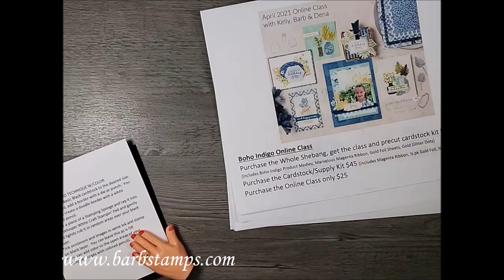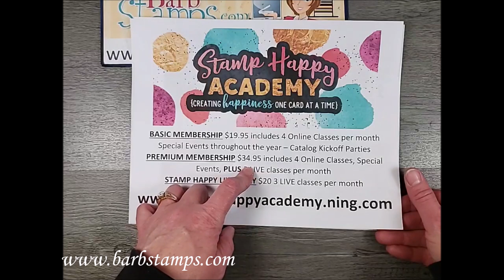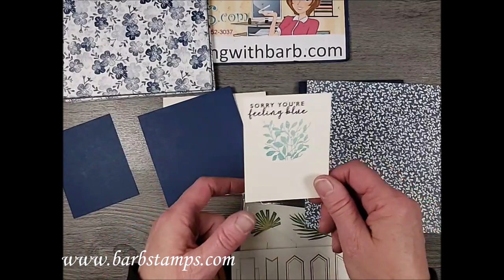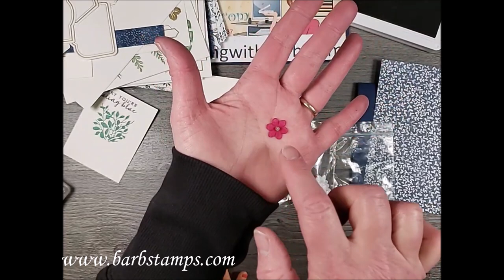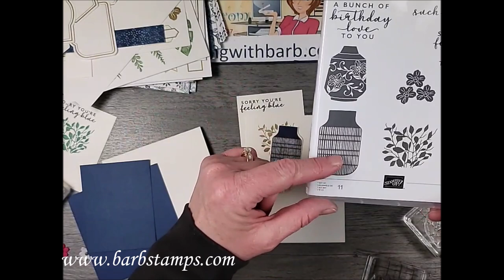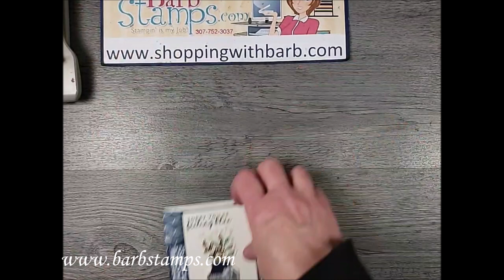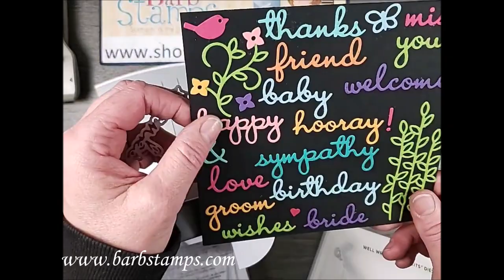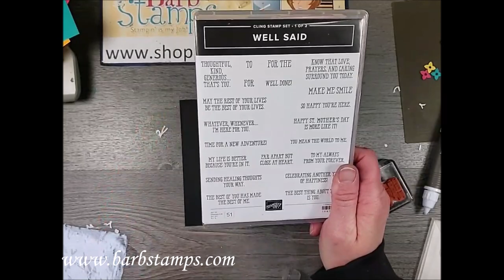Well Written Dies, Boho Indigo Easel Card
**SPRING VIRTUAL RETREAT
*Weekly FREE Facebook Live Class Thursdays at 7pm Eastern, 5pm Mountain